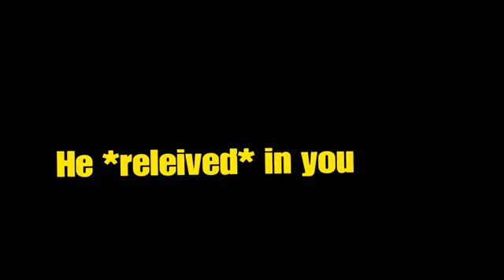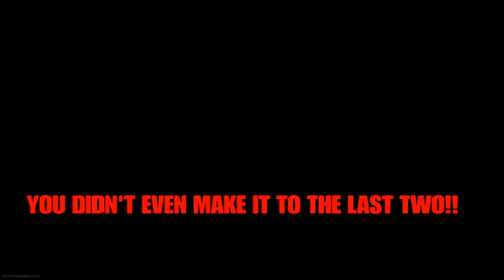not my video